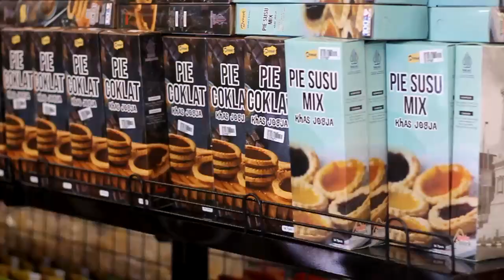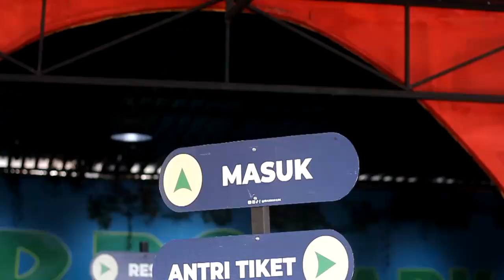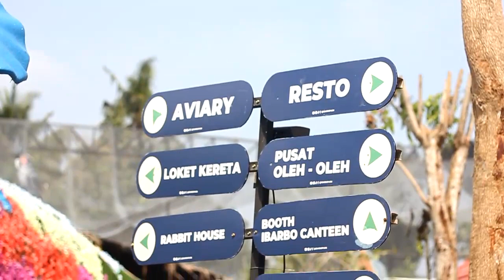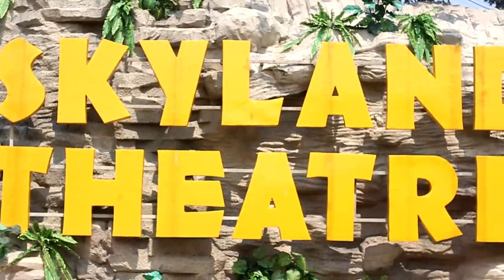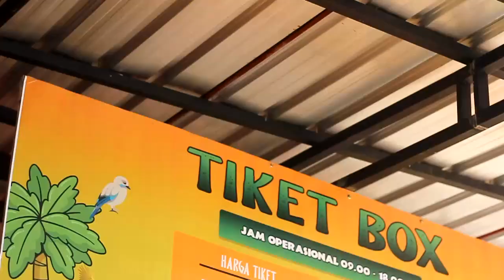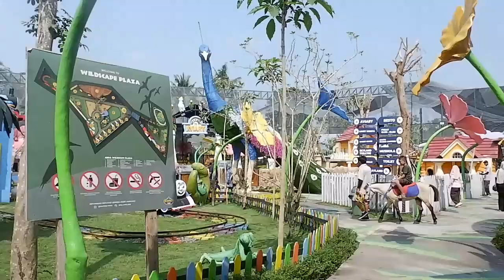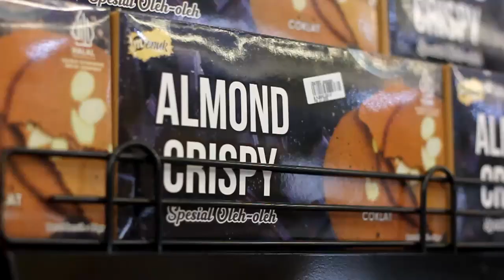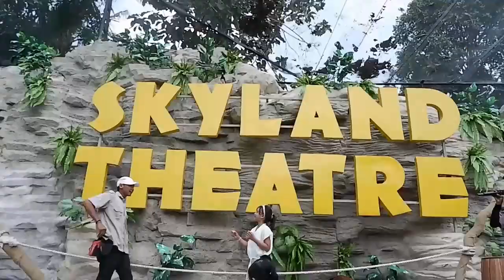REPORCIL EPISODE 9 - SERUNYA LIBURAN DAN BELAJAR DI IBARBO PARK